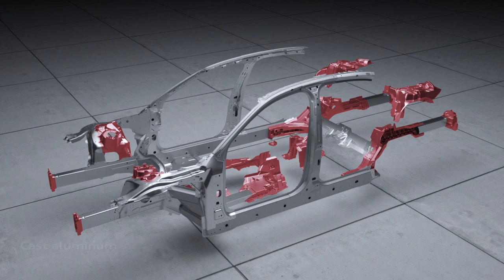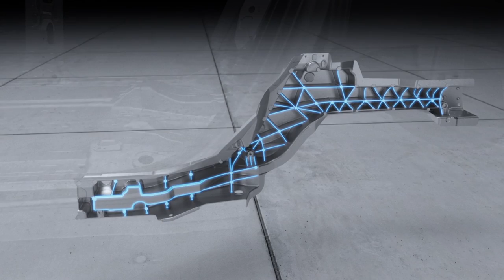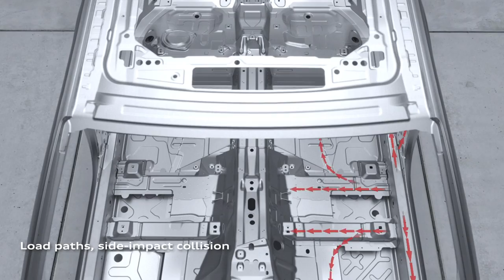2018 Audi A8 body teaser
The aluminum components make up 58 percent of the new Audi A8 body, the largest share in the mix of materials.

In terms of its overall dimensions, an ultra-high-strength, torsionally rigid rear panel made of CFRP is the largest component in the occupant cell of the new Audi A8, and it contributes 33 percent to the torsional rigidity of the total vehicle.